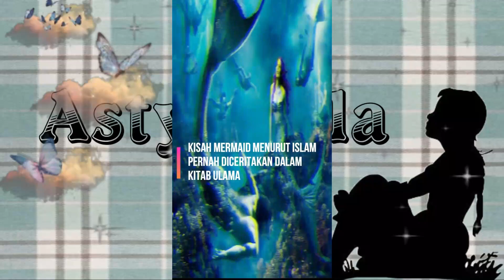Kumpulan Short Video Asty Naila (Part 1)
Ini adalah beberapa kumpulan Video Short Dari Channel Asty Naila yang dikumpulkan menjadi 1 Video

Maafkan atas segala kekurangan , semoga kedepannya bisa lebih baik lagi.

APLIKASI VIDEO EDIT
WONDERSHARE FILMORA9
PICSART

STAY HEALTY